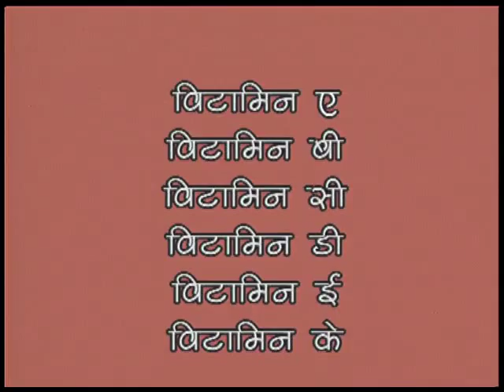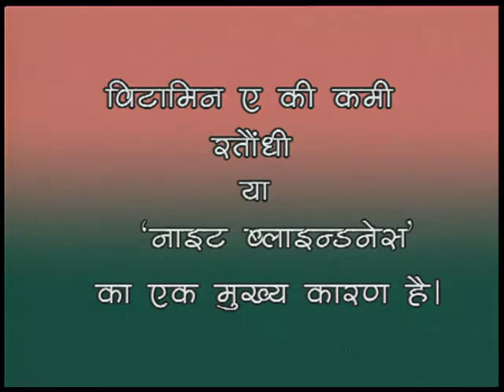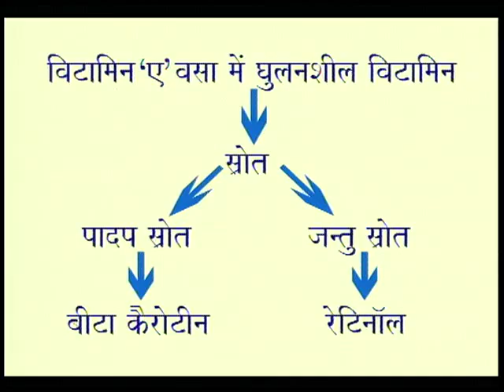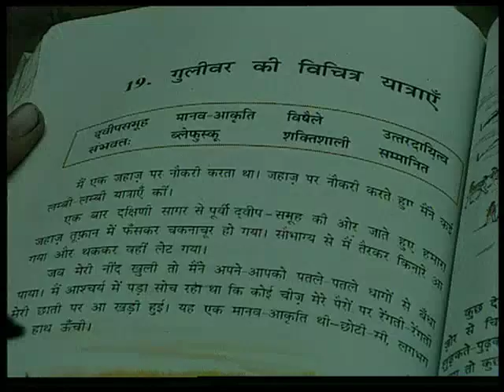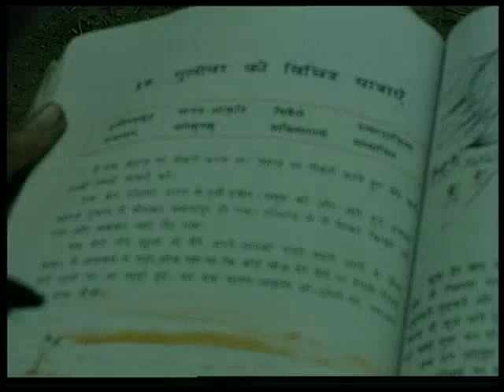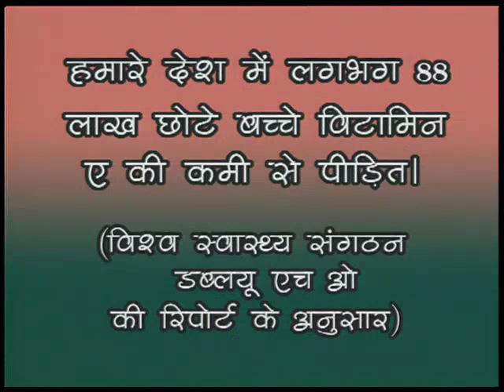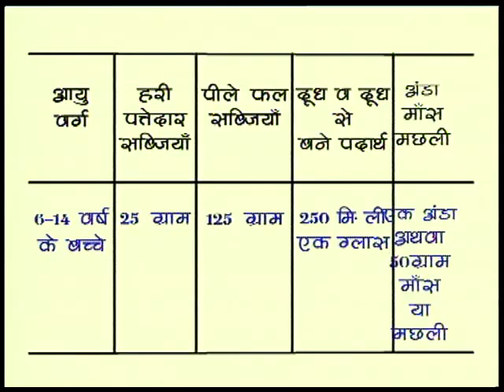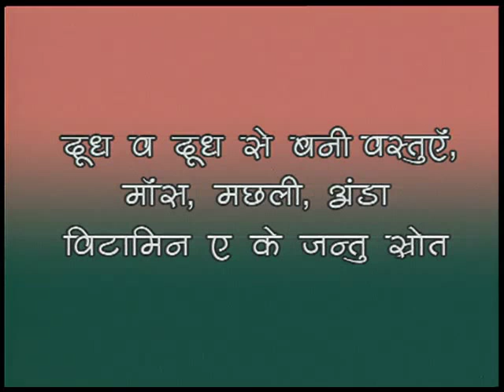VITAMIN A KI KAHANI